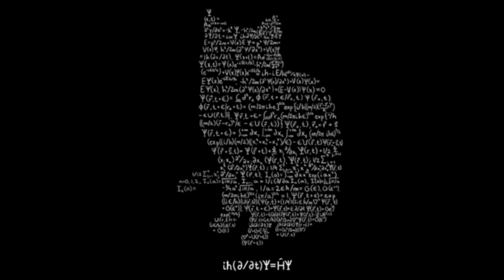Schrödinger's Cat - Piano Rag by Pribelszky Máté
Experimental remix, non-commercial purposes.

Software: Toontrack EZkeys Grand Piano Steinway and Sons model D